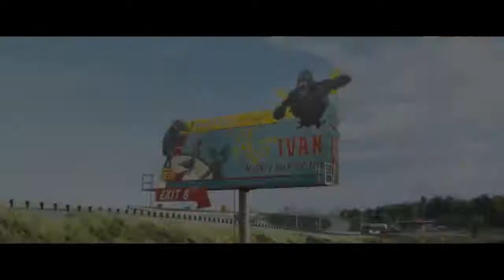The One and Only Ivan (Trailer)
The One and Only Ivan, featuring the track "The Other Side" from our album BEAUTIFUL WORLD 2.